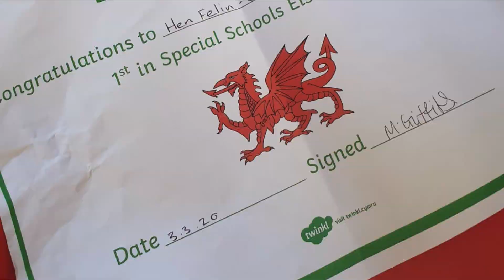YHF School Choir at the Special School's Eisteddfod 2020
Hosted by Park Lane special school, our wonderful senior choir won first prize at this year's Special School's Eisteddfod in the senior group category! Da iawn pawb!